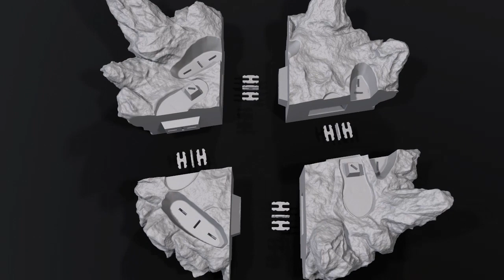Super Buu 3D Printing Figurine | Assembly by Gambody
Super Buu 3D Figurine for 3D printing now is available on Gambody Marketplace!

Super Buu 3D Figurine for 3D printing consists of 28 parts.

Scale:
After being printed will stand:
FFF/FDM version:
384 mm tall, 275 mm wide, 250 mm deep;
DLP/SLA/SLS version:
192 mm tall, 138 mm wide, 125 mm deep;